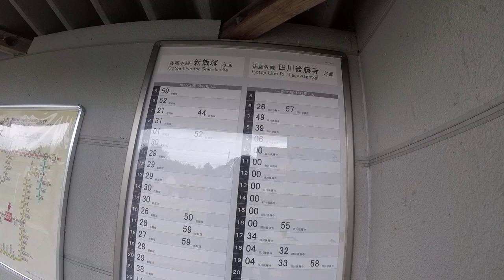福岡県 筑前庄内駅 Fukuoka.Chikuzen.Syonai.St.後藤寺線